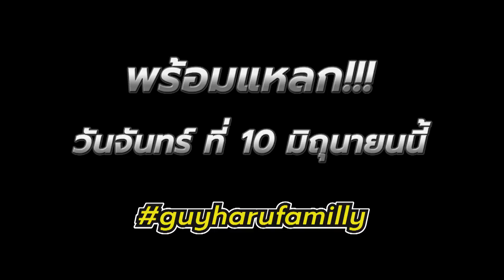[Teaser] จริงป่าวว้าา EP4 | พีชอีทแหลก แข่งกินกับ 4 นักเพาะกาย